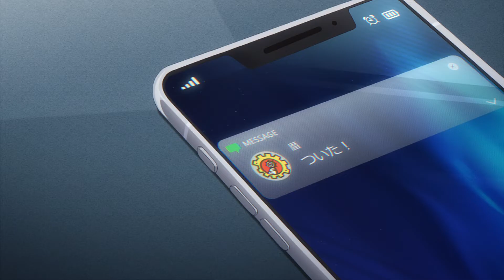Langa's Perspective in Ep. 7 Sk8 the Infinity | Friendship Imbalance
other note: I had twenty eight minutes recorded of me talking 🤦‍♀️ so I tried to delete any points that were unnecessary, i hope this  discussion still makes some sense 😃 ALSO, I haven't watched episode 8 yet because I wanted to record my personal thoughts without being swayed by what happens next/how it will be resolved. I do not think anyone is at fault here other than Adam, who has traumatized both these kids.